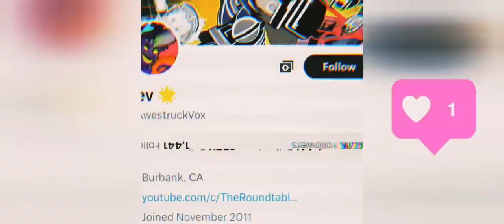The Dark Secret Behind The Roundtable.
I had a lot of fun making this. Shout-out to @vidIQ for the idea. Yes this is a joke, in case you are wondering. Lol.

Please notice me @RoundtableVids senpai.
Lol. But in all seriousness, keep making quality videos. You are a big inspiration to me. You taught me that there is nothing wrong with grown men making videos about kids cartoons. I wouldn't have even started my YouTube and TikTok journey without you.

Also can y'all post more stuff on TikTok. You're missing out on so many potential opportunities.

Also:

Credits:
Channel: @soundridemusic